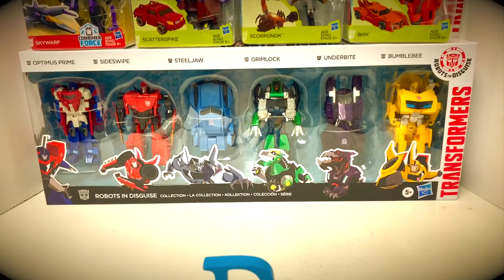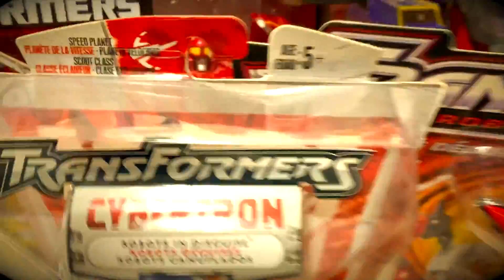FromTheTransformersVault S14.5 4th Annual Countdown to Christmas Trailer!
"Welcome to another episode from RONJIE.COM & The Garage Sale Transformers Toy Finders or GSTF2 for short! This is the new show!

トランスフォーマー 變形金剛 자동차 장난감 토이 팩토리 isitdifficulttotransform"